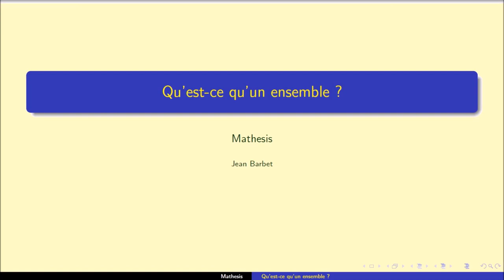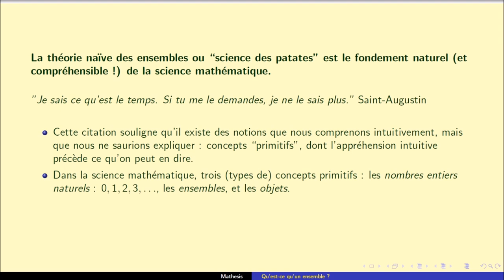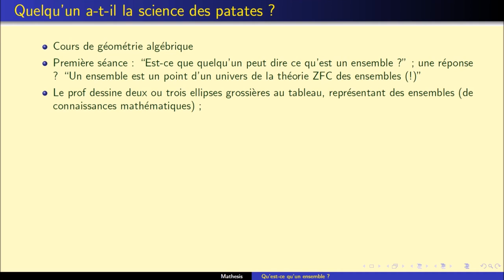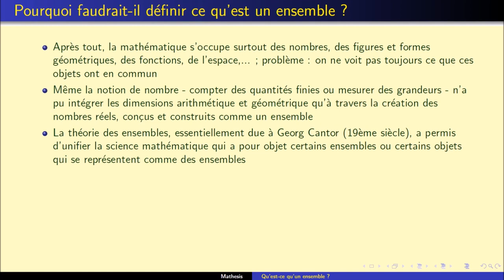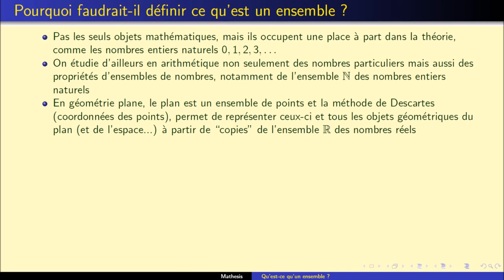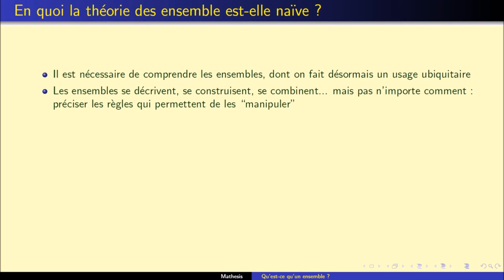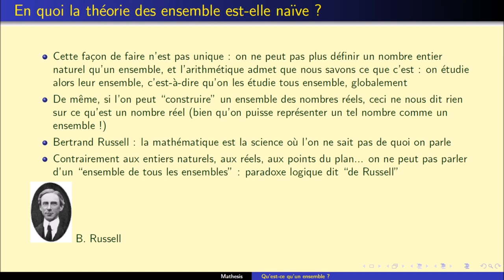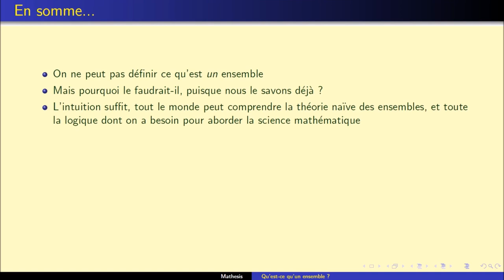[FR] Qu'est-ce qu'un ensemble ? Fonder la mathématique dans l'intuition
Posons-nous une question simple : "Qu'est-ce qu'un ensemble ?" La réponse est-elle aussi simple ?

COURS D'INTRODUCTION A LA MATHEMATIQUE SUPERIEURE

Retrouvez l'article sur le BLOG

M A T H E S I S  :  Ecole de Mathématique Intégrative

00:00 Introduction
01:19 Quelqu'un a-t-il la science des patates ?
02:58 Pourquoi faudrait-il définir ce qu'est un ensemble ?
05:41 En quoi la théorie des ensembles est-elle naïve ?
07:56 Peut-on faire mieux que la science des patates ?
10:02 En somme